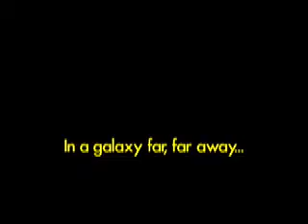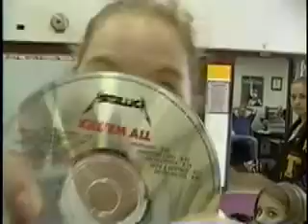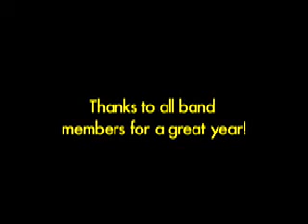Thorndale Band 2001-2002 Video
A video compiled of the members of the 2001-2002 band being silly, serious, and just having fun.